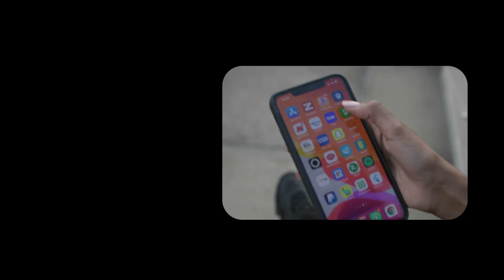Xil. Cabdi Barre " Waxaa Wax Laga Xumaado ah In Sir u Dhaxaysa Madaxweynaha & Ra'iisul Wasaraha....